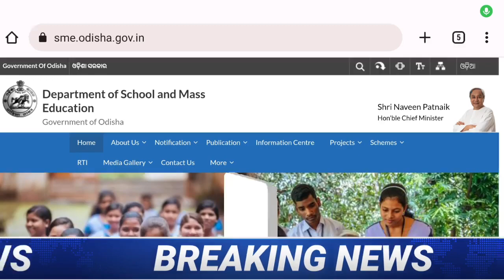ସ୍କୁଲ ଛାତ୍ରଛାତ୍ରୀଙ୍କ ପାଇଁ ବଡ଼ ଘୋଷଣା | Odisha School News Today | Today's School News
today's school news
today school news